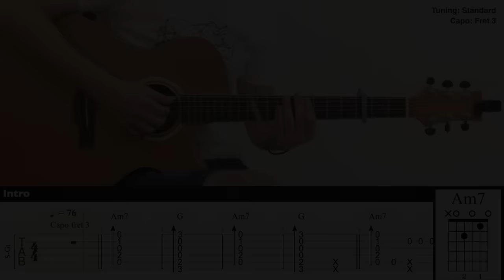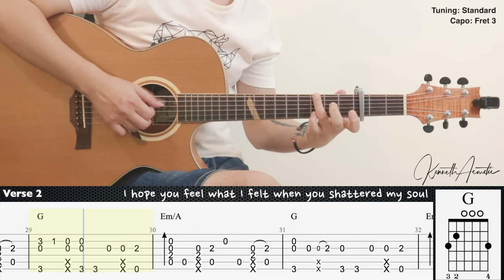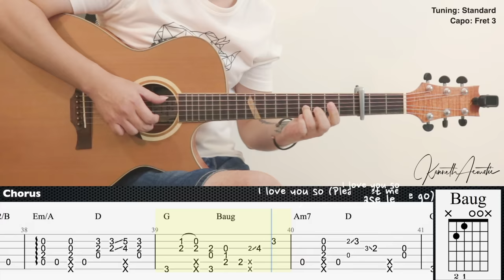I Love You So - The Walters | Fingerstyle Guitar | TAB + Chords + Lyrics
Guitar : Baton Rouge X6C ACE Mystique
Mic 1 : Rode NT1A
Mic 2 : Rode NT55
Audio Interface : Focusrite Scarlett 2i2 (2nd gen)